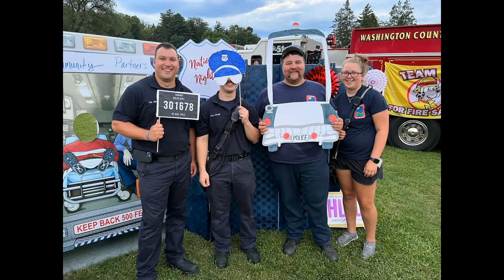Hancock Fire Company 2022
Hancock Fire Company year in review for 2022. Hancock Fire Company does not own the rights to any pictures, videos or songs.

Songs: Power- Sons of Legion, Play with Fire - Sam Tinnesz